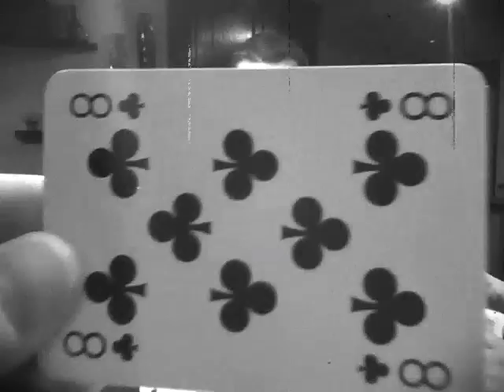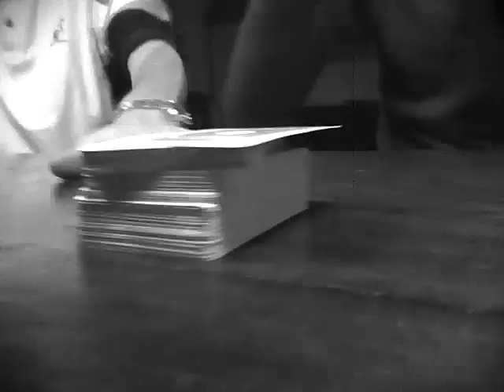Premeno 18 Ottobre 2009